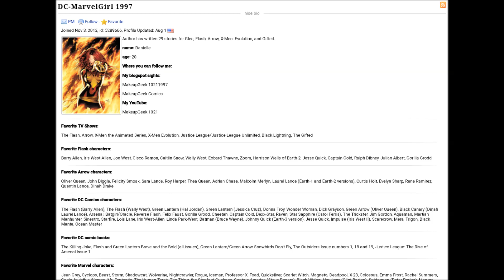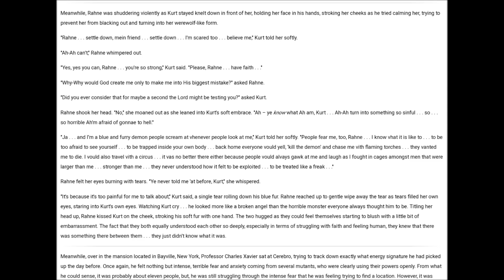Love Triangles - Cyclops, Emma Frost, Jean Grey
Today I decided to stir up a conversation by making a video on the love triangle of Cyclops. Emma Frost and Jean Grey. Next week, a video covering the canon shipping of Rogue and Iceman will be posted.